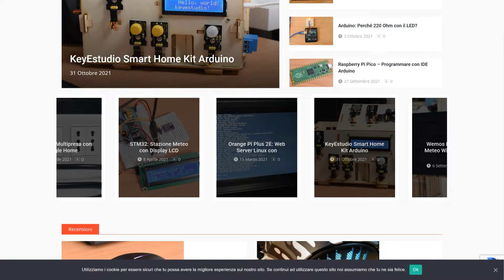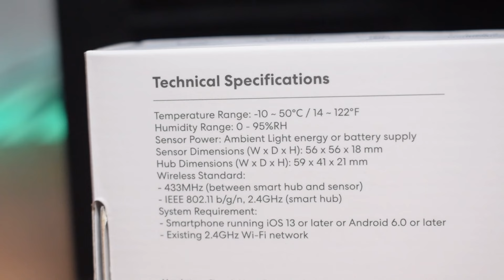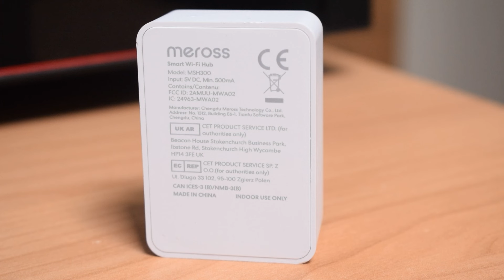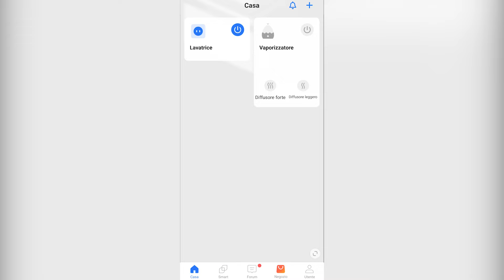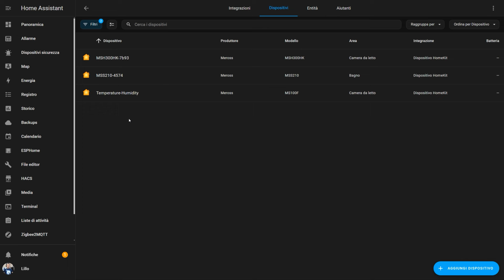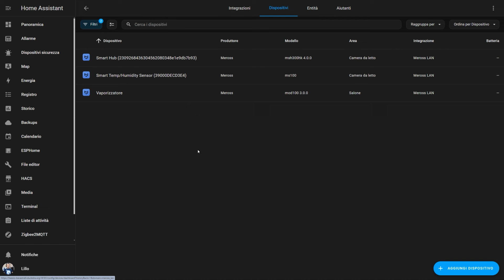Meross MS100FHHK - Sensore di temperatura e umidità con pannello solare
Il MS100FHHK di Meross è un sensore di temperatura e umidità che autoalimenta da pannello solare integrato, limitando i consumi della batteria

📦 Consulta la vetrina per altri consigli per gli acquisti

● Nikon D3300
● Microfono a condensatore Marantz MPM-1000
● Treppiedi Octopus Style snodato per webam e smartphone
● Neewer Pannello Luce 288 LED Grande con 2,4G Telecomando 45W